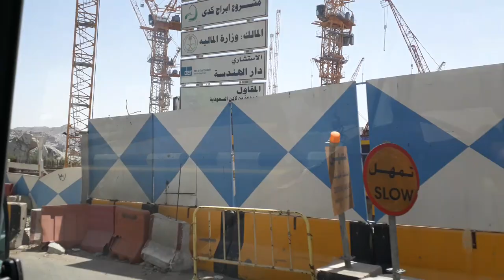Abraj Kudai - Makkah Kudai Parking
Kudai Parking And Abraj Area

About This Video - IS VIDEO MAI AAP MECCA SHEHAR KE KUDAI PARKING AREA KE SIDE KA NAZARA DEKHNGE JO KI MAKKAH CITY MEIN HAI

Topic Cover - mecca documentary national geographic hindi

saudi arabia vlog urdu

saudi arabia tourism advertisement